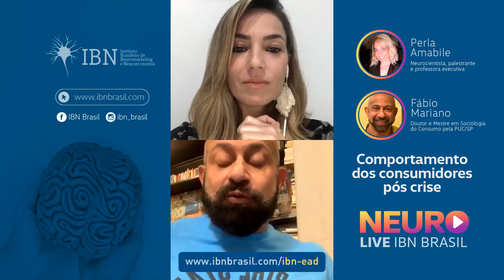IBNLive - Comportamento dos Consumidores Pós Crise com Perla Amabile e Fábio Mariano